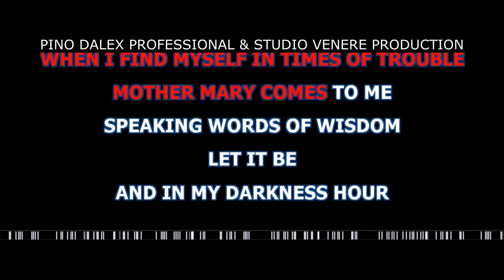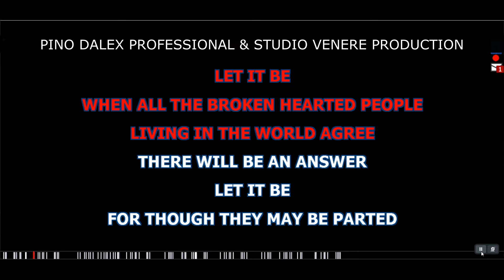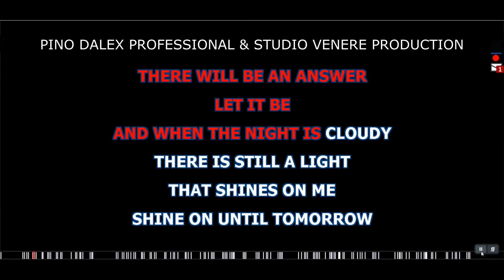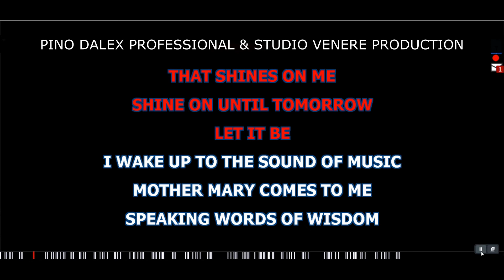LET IT BE BEATLES TONALITA' -3 SEMITONI FACILE DA CANTARE TONALITA' UOMO CLICK LIKE ISCRIVITI GRATIS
BEATLES LET IT BE TONALITA' -3 SEMITONI FACILE DA CANTARE TONALITA' UOMO BASE KARAOKE BELLISSIMA REALIZZATA CON SUONI DA NOI ARRANGIATI
DONAZIONE